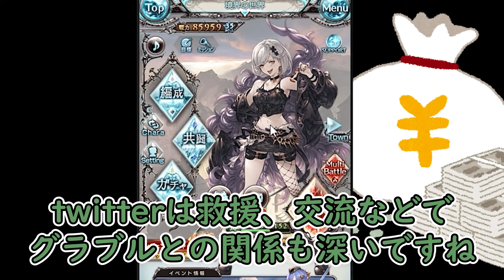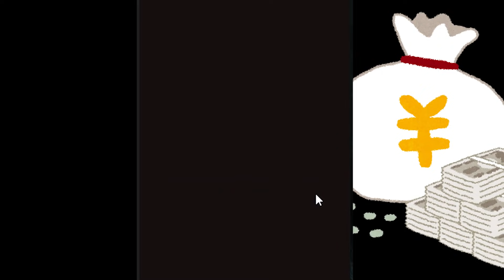ツイッターに『投げ銭機能』が来るらしいけど、グラブルも変わりそう【グラブル】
・魔王魂　様
・騒音のない世界　様
・MusMus　様
・H/Mix Gallery　様
・Ulchero　様
・OtoLogic　様